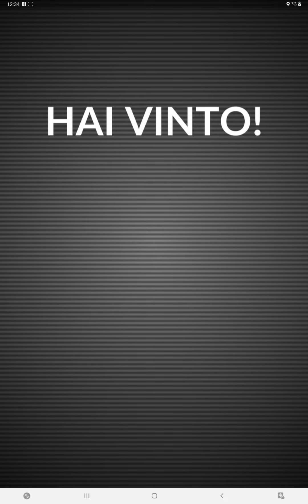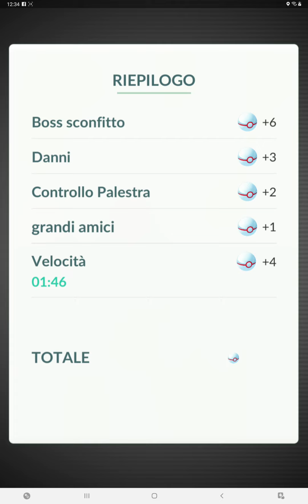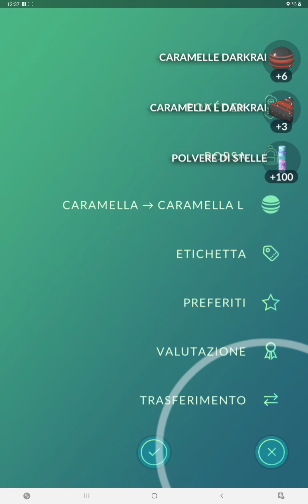Pokémon GO - Darkrai Raid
Welcome to this new videoguide dedicated to Pokémon GO! Now let's to fight and catch Darkrai in a five star raid!